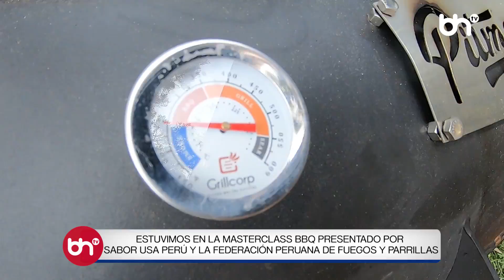Masterclass BBQ presentado por Sabor USA Perú y Federación Peruana de Fuegos y Parrillas